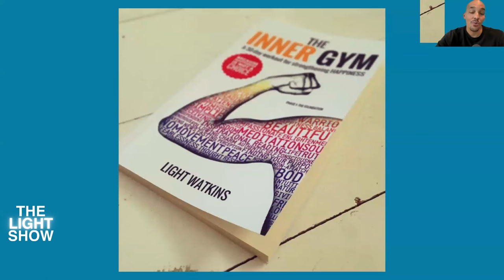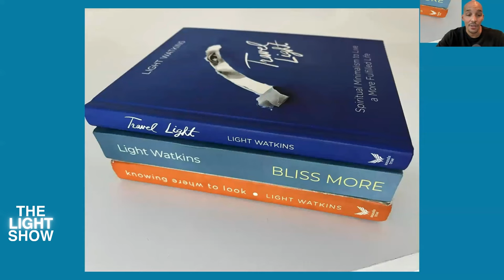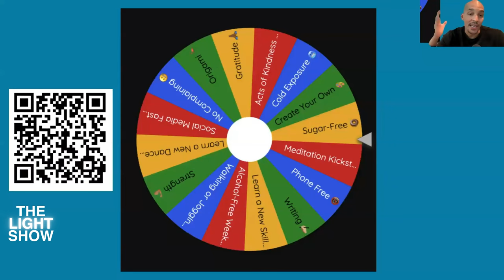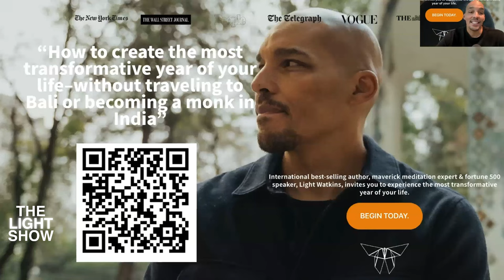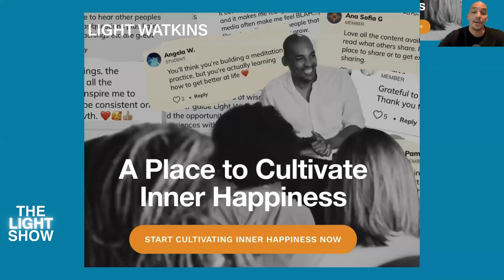5 Proven Ways To Optimize Your Life | Light Watkins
Light Watkins shares the 5 Proven Ways to Get Unstuck in Life, offering personal stories and actionable tips to help you achieve your true purpose and live a more fulfilled life.

00:00 - Introduction
01:15 - How to self-diagnose if you're stuck in life
10:50 - Why following your curiosity matters
20:17 - The power of asking stronger questions
26:42 - How to chip away at distractions
36:26 - The key to overcoming resistance
39:35 - How accountability transforms lives
43:00 - How to get real-world support and accountability
48:01 - Adopt this approach for lasting change